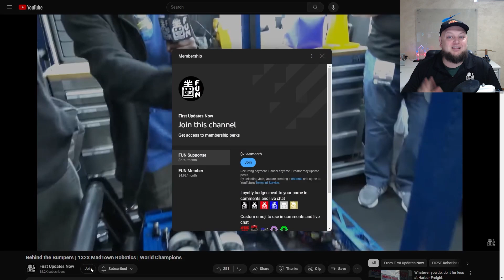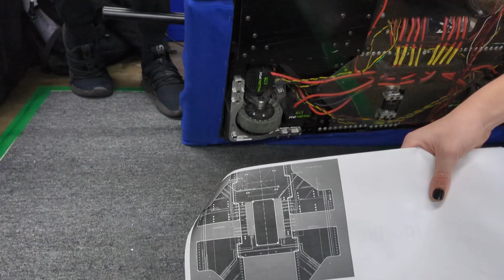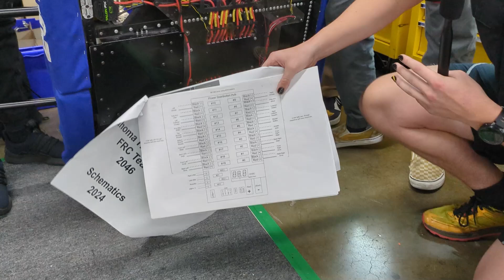2046 Bear Metal | Behind the Bumpers | FRC CRESCENDO Robot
2046 Bear Metal consistently builds a well engineered and competitive robot and this year is no different. Check out 2046's design process including their carefully laid out electronics that are robust and easy to troubleshoot and their butter smooth hand-offs between intake, shooter, and amp/trap arm.